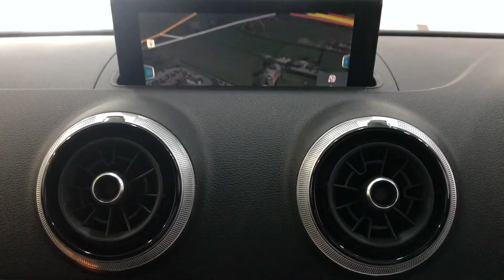Audi S3 2.0 TFSI Sportback S Tronic Quattro